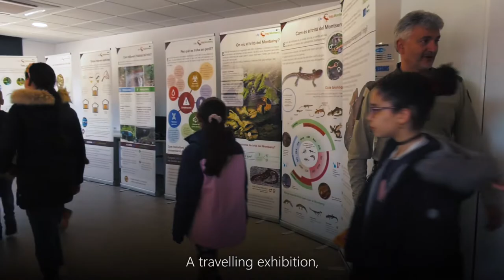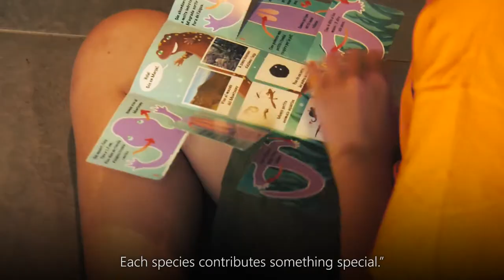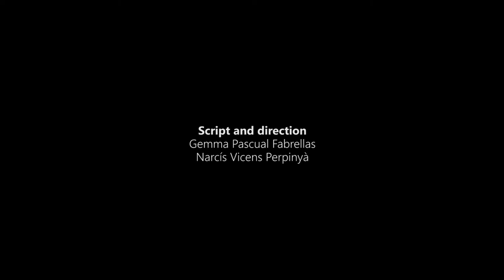Capsule 7. Environmental education, a fundamental part of “Life Tritó Montseny”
“Know it to love it”, this is the idea behind the environmental education activities that are part of the “Life Tritó Montseny” project. The main objective is to raise awareness about the importance of preserving the Montseny brook newt and its habitat. In this video we’ll find out about the activities we do and the places where we can go to see the newt without harming it.